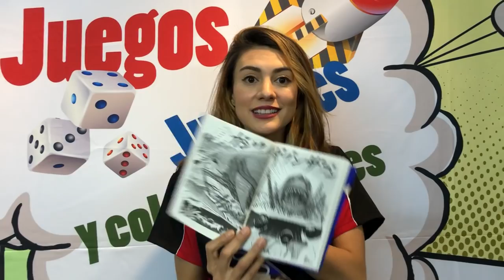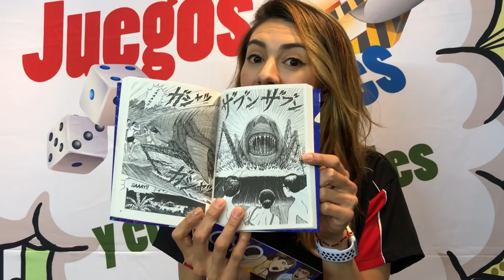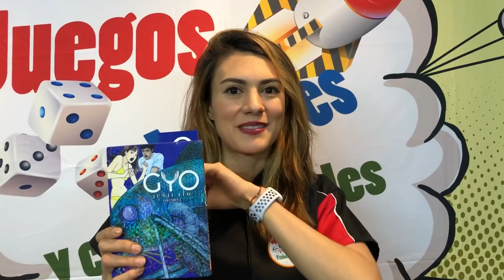MANGA Terror : Gyo, de Junji Ito - Panini ★ juegos juguetes y coleccionables ★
Reseña: Gyo, de Junji Ito de Panini Manga